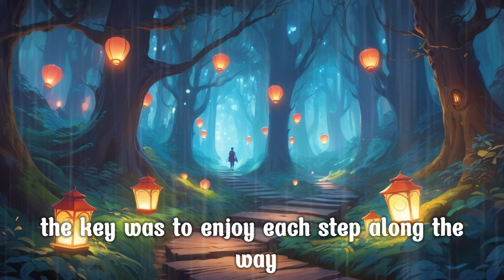How You Can Achieve ANYTHING | Zen Motivational Story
In this powerful motivational zen story we look at how a wise zen master with his zen wisdom gathered from zen buddhism, teaches us the importance of not solely focusing on the end results but enjoying the journey. Learn how to embrace the process and trust in your abilities to achieve anything you set your mind to.

Focus on Effort rather than the rewards at the end of it.Through a simple yet profound Zen story, we delve into the importance of enjoying the journey, learning from each step, and persevering through challenges.

You Can Achieve Anything | Zen Story | Don't Focus Only on Results |Enjoy The Process

zen story, achieve anything, inspirational video, motivation, wisdom, positive mindset, goal setting, journey, results, success,inspiration, zen master story